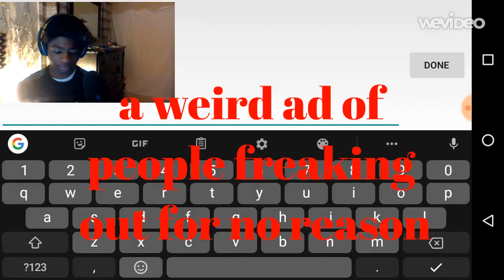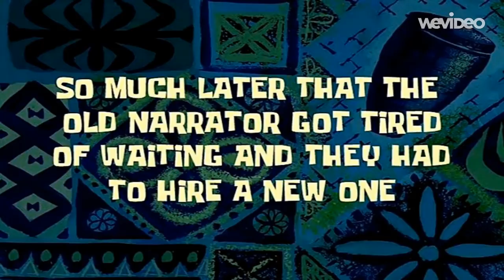Yet another short video [GTA BOOTLEG]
I think I enjoyed this one, I really believe that I enjoy playing this game!